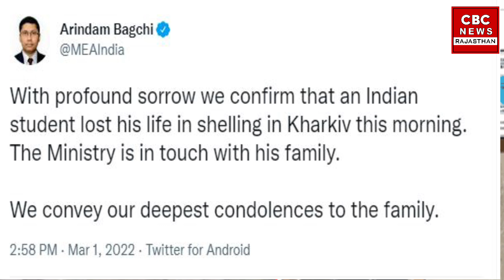Russia Ukraine War में भारतीय छात्र की मौत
Indian student dath in ukrain